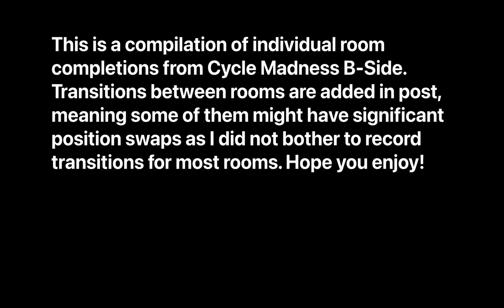(Celeste Strawberry Jam) Cycle Madness B-Side by DeathKontrol- Clear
actual banger map. except final room final room blows. seriously go play this if you have the skill to (but do it with savestates lol),